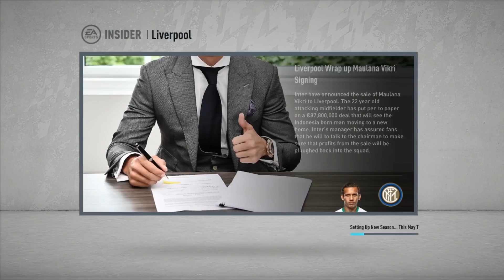KLUB BARU DAN TANTANGAN BARU - FIFA 20 EGY MAULANA VIKRI MY PLAYER CAREER MODE #73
FIFA 20 MY PLAYER CAREER MODE INDONESIA

My Player Career Mode adalah sebuah fitur di game mode FIFA 20 dimana kita bisa membuat pemain tersebut menjadi seorang pemain di level tertinggi di dunia.

Selamat Menonton

ENJOYYY !